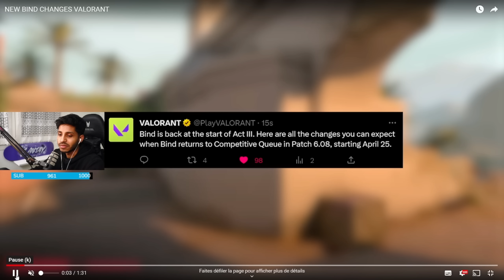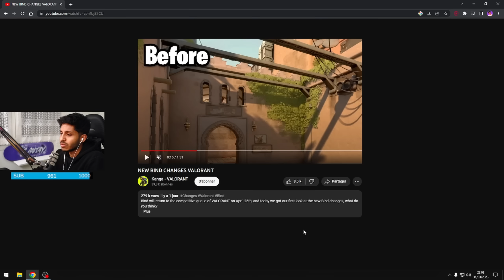LE RETOUR DE BIND (tout est plus large) | Sanjay